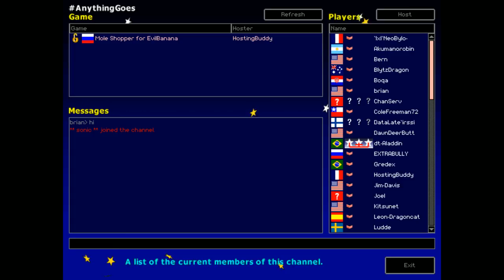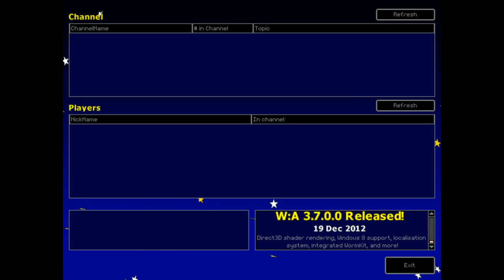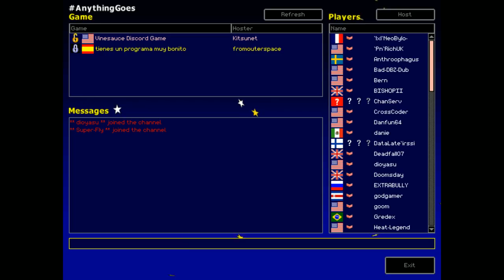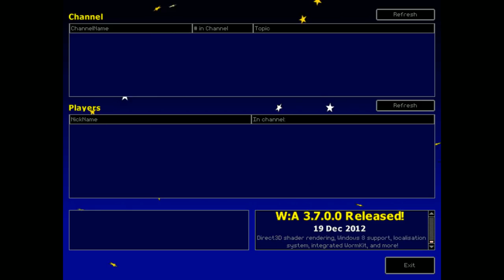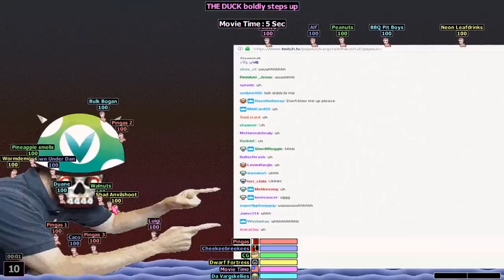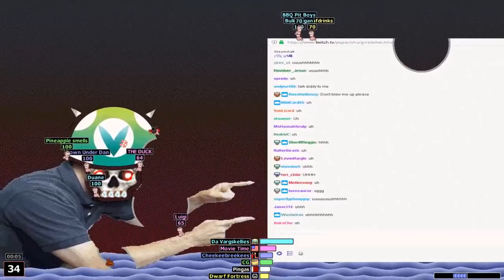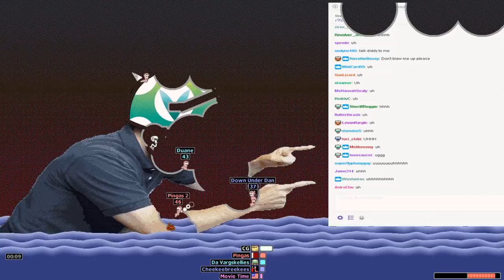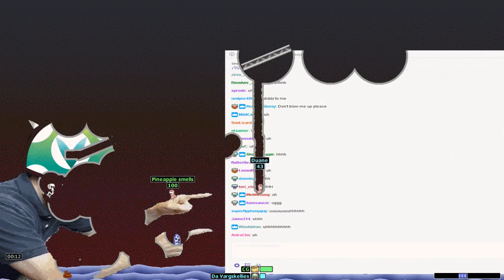[Vinesauce] Joel - Worms Armageddon ( Part 2 )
Proplays™
Date streamed: 26 Sep , 2018